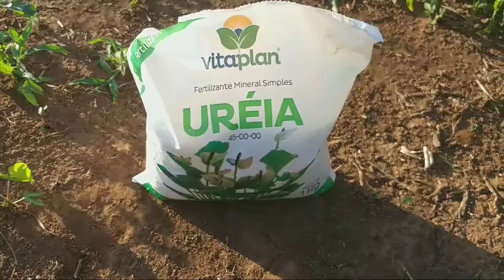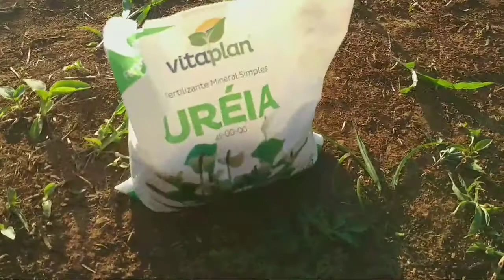Plantação do meu Pé de Milho e colocando Ureia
Olá pessoal,

Quero mostrar a vocês como Está nossa Plantação do meu Pé de Milho e colocando Uréia 😉

O plantio de milho verde em agricultura familiar É excelente para consumir livre de agrotóxicos.

Uma pequena propriedade rural é capaz em um pequeno espaço obter uma boa quantidade de Milho verde seguindo todos os protocolos, mas reduzindo um pouco o espaçamento.

A irrigação do Milho pode ser por aspersão é até mesmo como eu mesmo faço deixo para a chuva molhar os milhos não jogo nada de água.

Abs do Chef Samuca